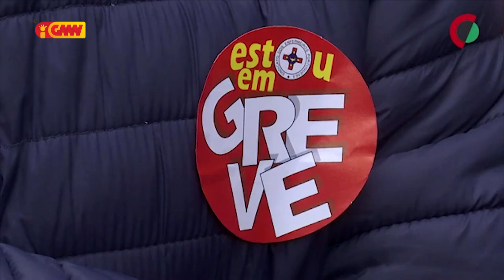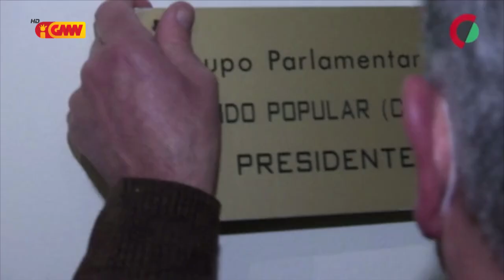CPLP na GMN 02 de Fevereiro 2023